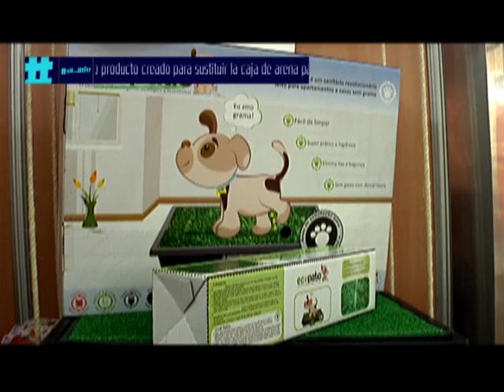El_Info: Sanitarios para Mascotas en Mundo Mascotas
Gatoalete es un novedoso producto creado para sustituir la caja de arena para gatos.